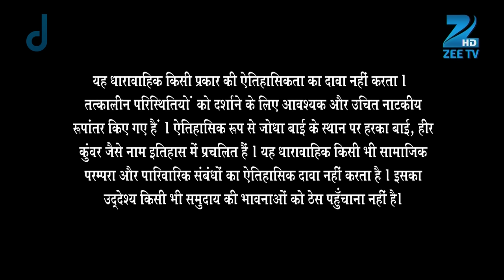Atifa ने Akbar को मारा निकाह के बाद | Jodha Akbar | Ep 312 | Zee TV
In this full episode of Jodha Akbar, Ruqaiya checkmates Jalal. Further, she scolds Pinaz. Shaguni's scornful words fall on Mainawati's deaf ears. Suryabhan and Jodha realise that they have been conned. Soon, they encounter a furious Bharmal.

Ep. 312 | Atifa ने Akbar को मारा निकाह के बाद | Jodha Akbar | Zee TV